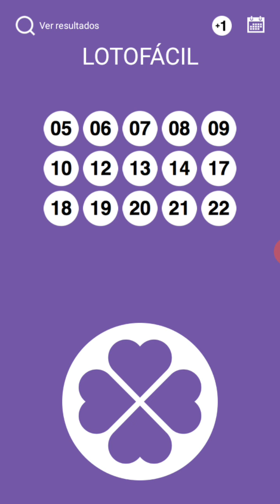LOTOFACIL PALPITES CONCURSO 2084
ADQUIRA O SUPER MINAS CAP SEM SAIR DE CASA. CLIQUE NO LINK ABAIXO
JÁ ENTREGAMOS 22 PRÊMIOS TOTALIZANDO 270,5 MIL REAIS ENTREGUES
BOA SORTE!